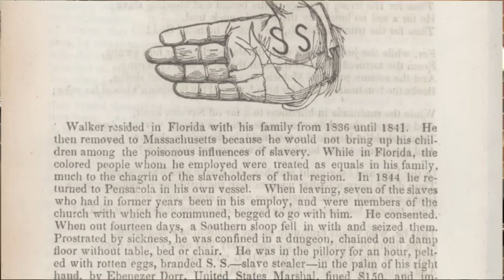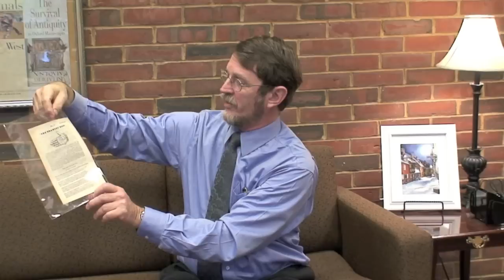Dr. Bruce Graver on the Whittier Collection, Part I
John Greenleaf Whittier (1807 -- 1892) was an American Quaker poet whose work primarily focused on abolitionism, religion, and nature.  Among his most well-known works are the patriotic poem Barbara Frietchie, the Civil War-inspired "Song of the Negro Boatmen", and the 1866 narrative poem Snow-Bound.

In 2009, Dr. Bruce Graver donated to the Phillips Memorial Library a sizable collection of Whittier manuscripts, first edition publications, and related documents.

In this two-part video interview, Dr. Graver discusses Whittier's history, publishing practices of the time, and relates how he personally came to start the collection. Part 1 of 2.